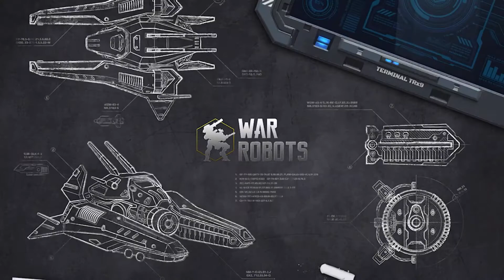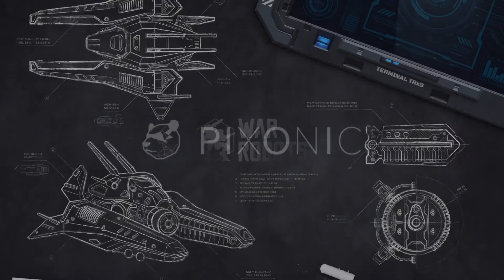War Robots #015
Robot 🤖🤖🤖🤖🤖🤖 death. All day long I like to get my Robot suits destroy in the line of duty and I enjoy doing it all over again. No stop action for a few minutes until one side either has becon domination or all the robots are destroyed.